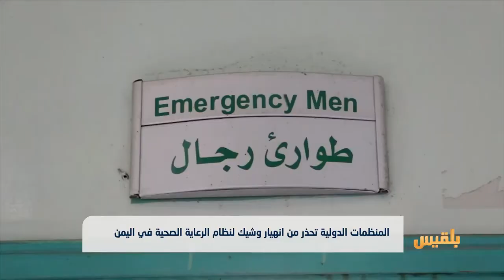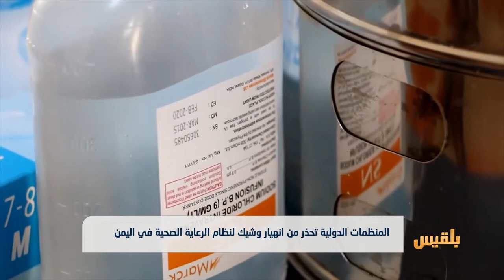المنظمات الدولية تحذر من انهيار وشيك لنظام الرعاية الصحية في اليمن | تقرير: ياسين التميمي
حذرت المنظمات الدولية من انهيار نظام الرعاية الصحية في اليمن .
وقالت منظمة الهجرة الدولية في بيان إنه لم يتبق من المرافق الصحية العاملة سوى خمسةٍ وأربعين في المائة، وإن القطاع الصحي تُرك دون تمويلٍ كافٍ للتكاليف التشغيلية، و لم تُدفع أجورُ العاملين فيها منذ سبتمبر عام ألفين وستة عشر.